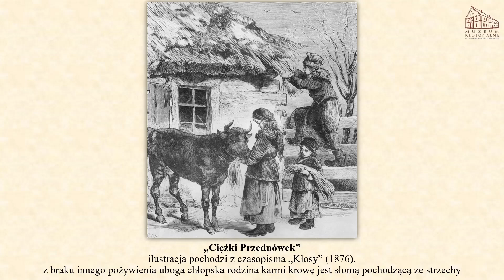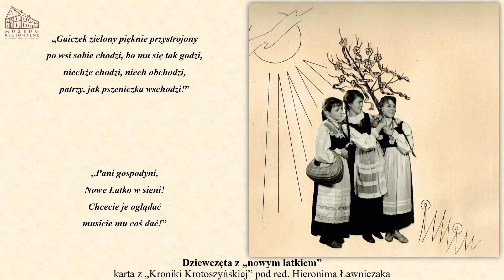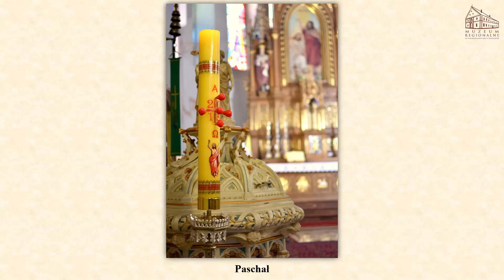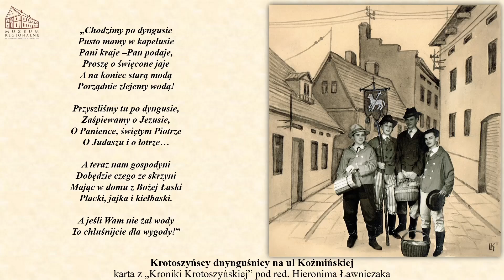Krotoszyńskie tradycje i zwyczaje wiosenne oraz wielkanocne i ich geneza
Jeszcze jeden filmik poświęcony lokalnym tradycjom i zwyczajom ludowym. Materiał poświęciliśmy tym razem dotyczy on obrzędowości wiosenno-wielkanocnej, kultywowanej niegdyś na ziemi krotoszyńskiej. Tłem do części opowieści o tradycjach naszych przodków jest między innymi wystrój naszej sali zajęć muzealnych na temat tychże zwyczajów.